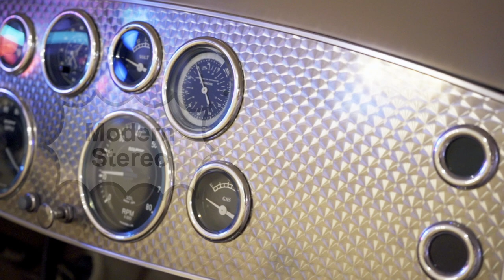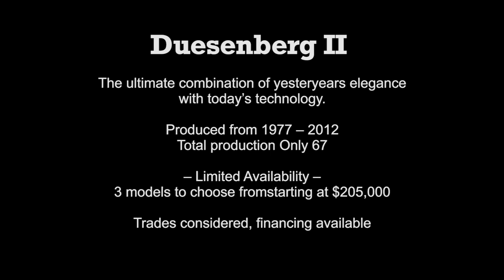Ain't She Sweet? The Duesenberg II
What's the difference between and Duesenberg and a Duesenberg II?  The Duesenberg II is better!